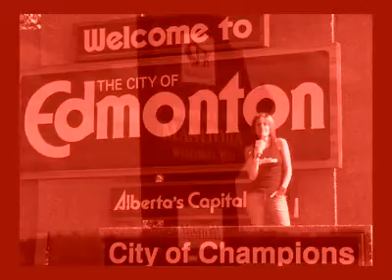iCoke Video Team Maritimes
The iCoke.ca Video Team visited the Maritimes and I got to help host the Halifax segment. Cool experience and a cool video.